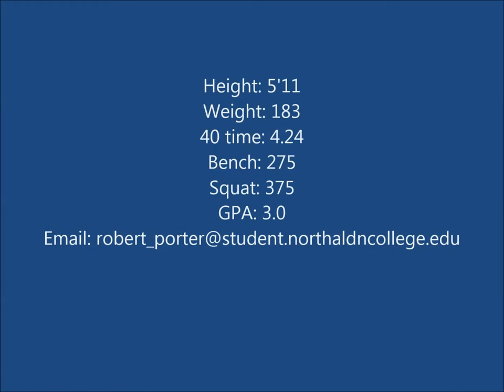Robert Porter Jr 2013 Recruit Highlight Film (Full Season)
Robert Porter JR Defensive Back #8